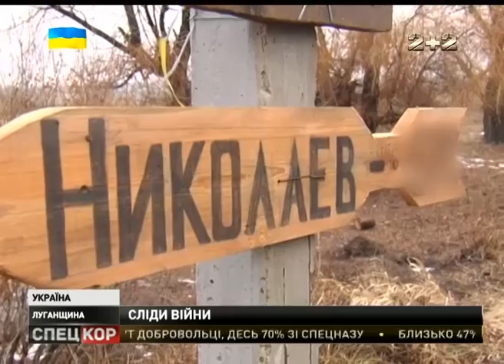Попасній, що на Луганщині останнім часом дістається чи не найбільше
І страждає місто від постійних обстрілів терористів.